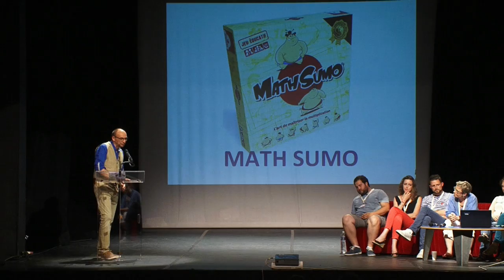Le jeu "Mathsumo" nominé aux EducaFLIP 2016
Le jeu de société Mathsumo, finaliste nominé aux EducaFLIP 2016, vous est présenté par son éditeur Mattika, devant le jury de professionnels de l'éducation composé de Charivari, Lutin Bazar, Monsieur Mathieu, Orphys, Ludikécole, Jeux d'école et Enchantons l'école. Le montage rassemble la présentation durant le concours et les échanges lors de la remise des récompenses avec le découpage suivant : 00'38 Jury EducaFLIP - 05'14 Propriétés mathématiques - 10'28 Une partie.